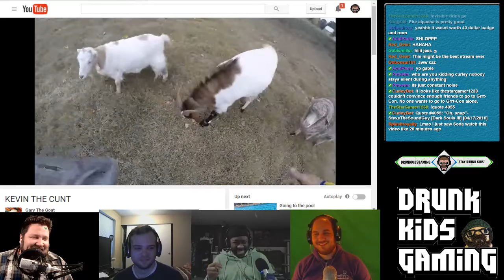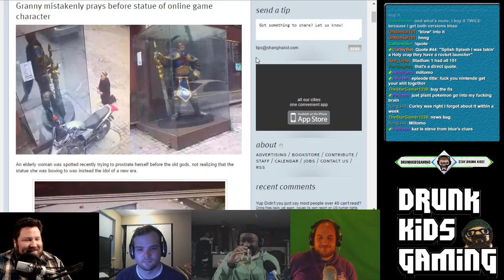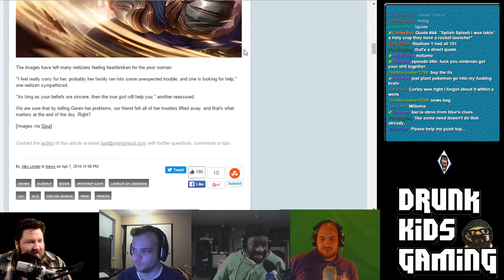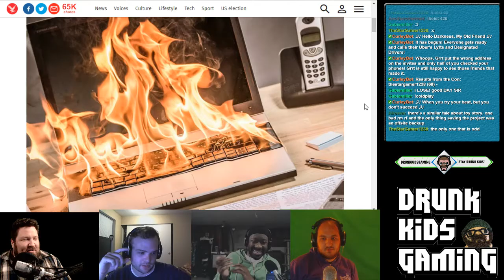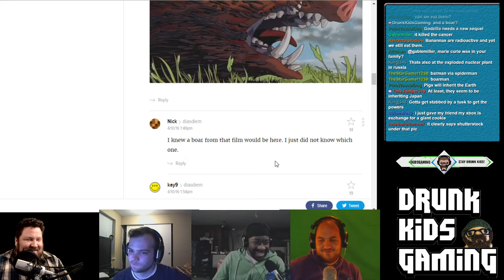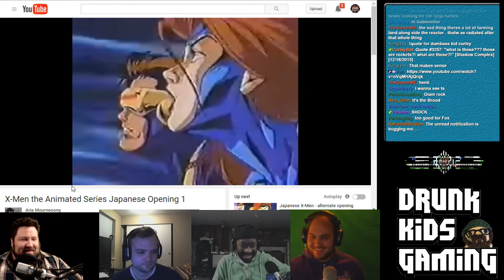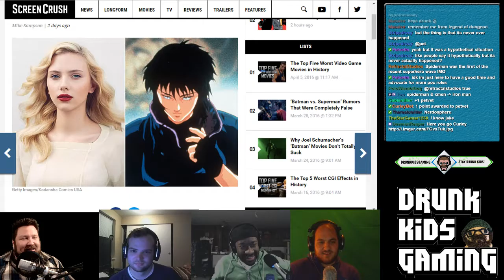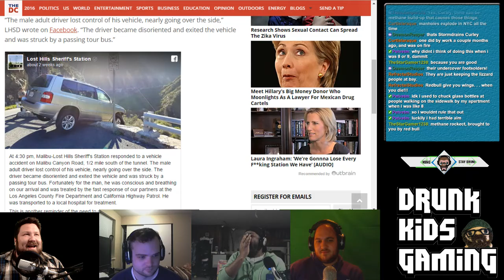dkgWELP 36 - Placenta Drink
Episode 36

Guests: Joshhilp and JakeWP

Video version on youtube at

Audio versions at itunes

or on the website at

Live every Sunday 7PM PST at